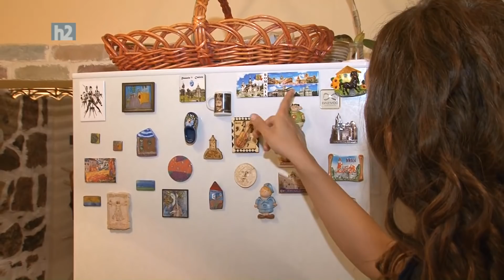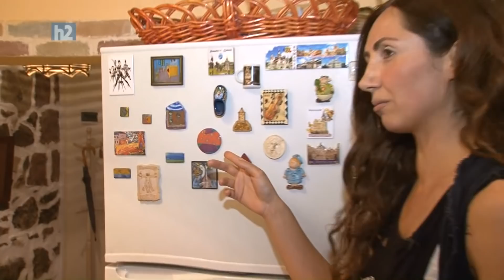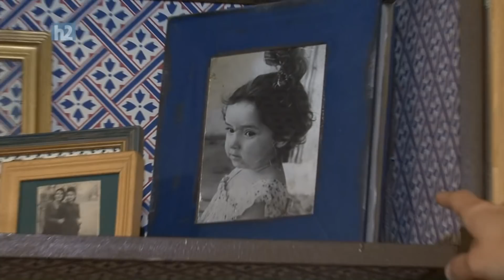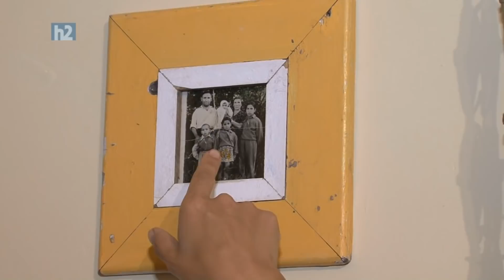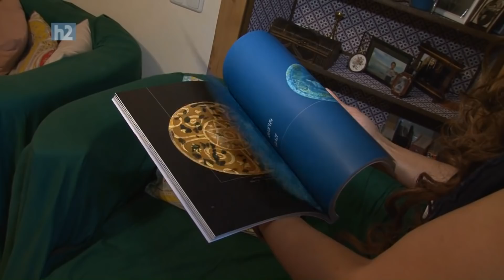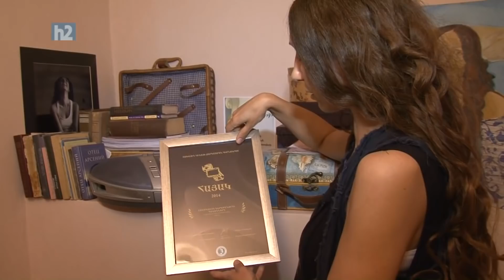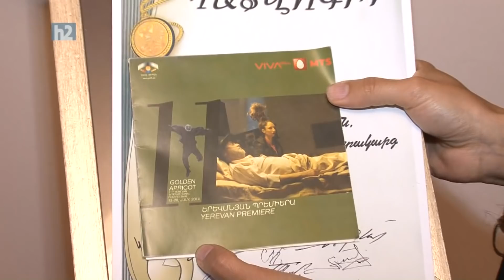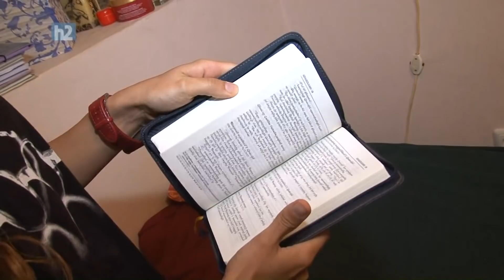Lusine Harutyunyan, Лусине Арутюнян, Լուսինե Հարությունյան